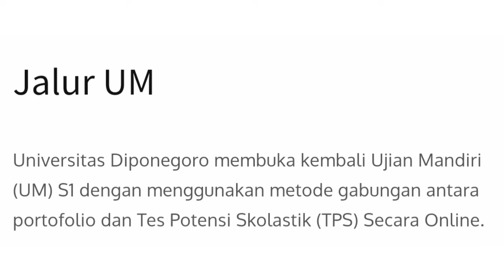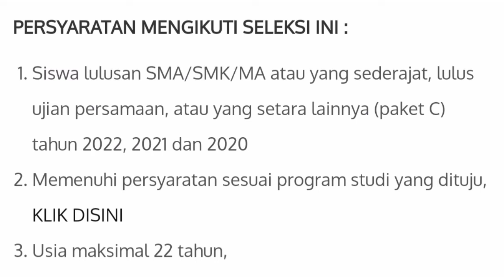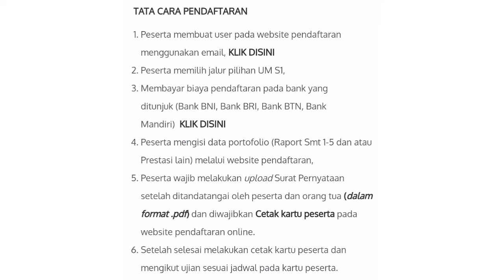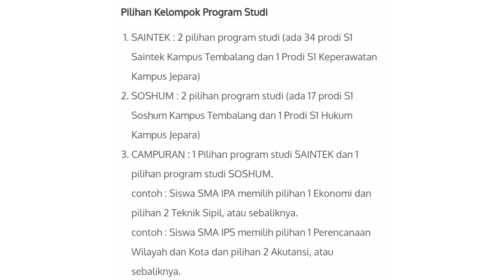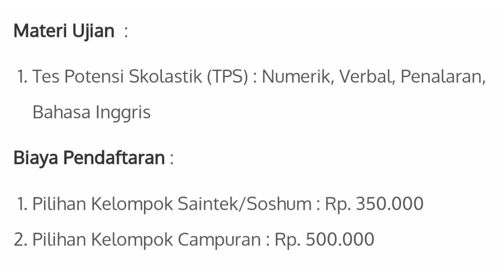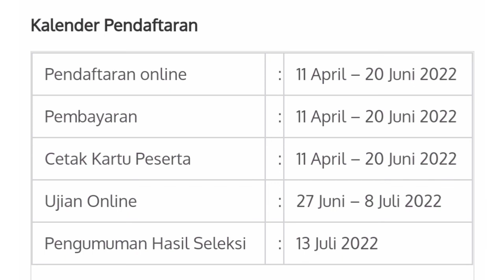JALUR MASUK UM UNDIP 2022 DIBUKA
Hai aku Tyas mahasiswa profesi ners Undip. Video ini aku berbagai informasi mengenai jalur mandiri Universitas Diponegoro UNDIP 2021 sudah dibuka. yuk cek dan tonton syaratnya✨request video boleh banget tulis di kolom komentar yaa. support channel aku juga dengan cara subscribe, like dan comment

semangat yaa buat pejuang beasiswa di universitas, semoga segera dapet dan dimudahkan segalanya😇

❗hanya keperluan bisnis, boleh via email

source pict : undip